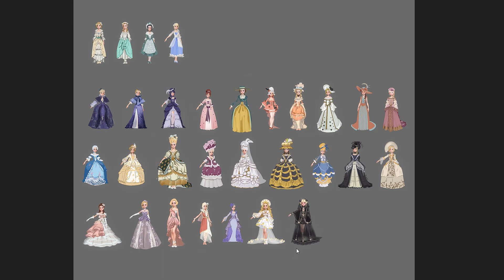Joyitas de la corona 👀 Time Princess Español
Echémosle un ojo a los conjuntos propuestos inicialmente para Reina María. Algunos sí llegaron a ver la luz otros sin embargo no tuvieron esa suerte. ¿Hay alguno de ellos que os gustaría ver en el juego?